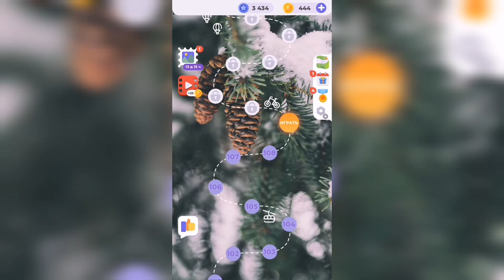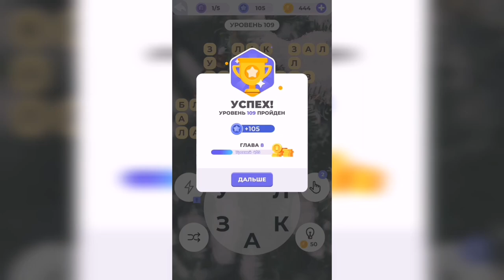Линия слова / Прогулка по лесу / Уровень 109